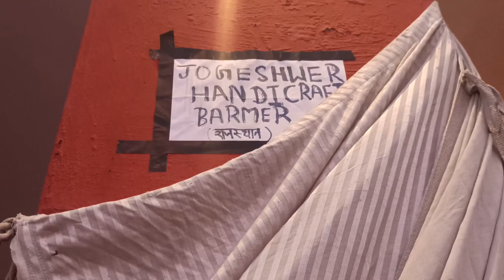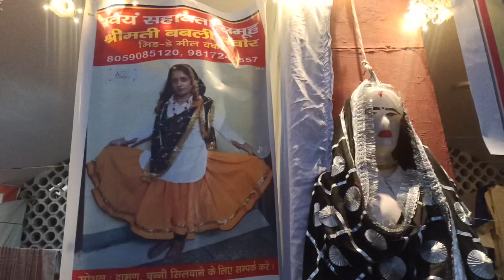Geeta Jayanti 2021,brahma Sarovar || Sandhya Aarti || vk vlogs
Gita Mahotsav is an event centred around the Bhagavad Gita, celebrated on the Shukla Ekadashi, the 11th day of the waxing moon of the Margashirsha month of the Hindu calendar. It is believed the Bhagavad Gita was revealed to Arjuna by Krishna in the battlefield of Kurukshetra